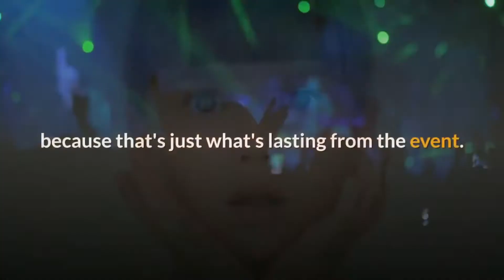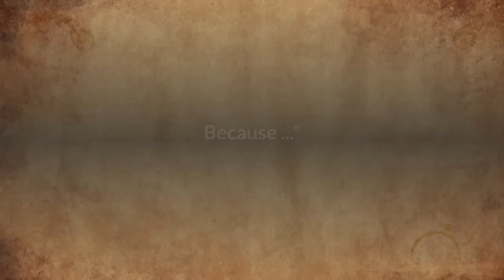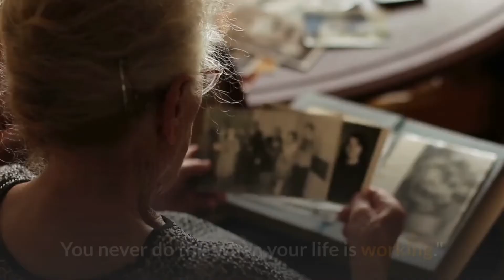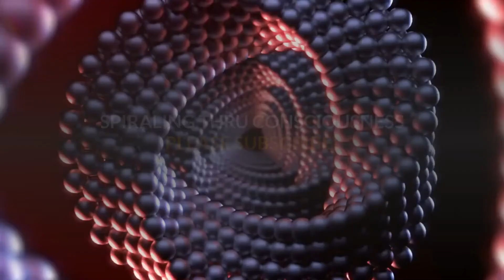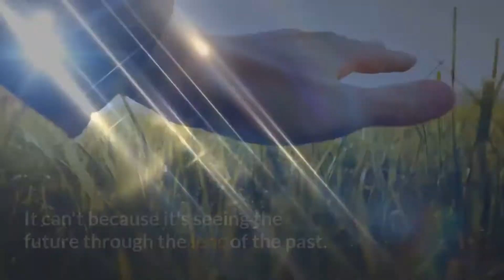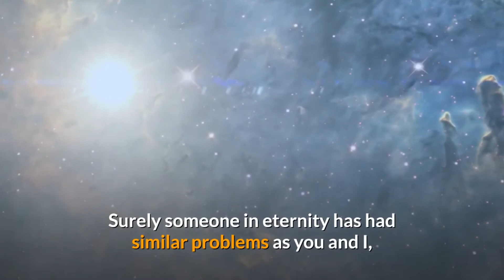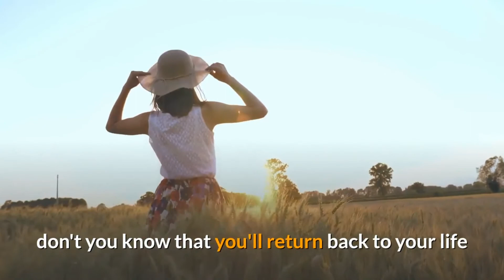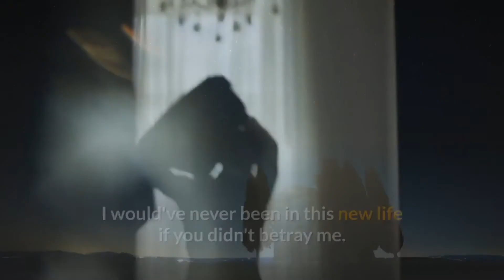JOE DISPENZA HOW TO CONTROL YOUR EMOTIONS / DR. JOE DISPENZA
SPIRALING THRU CONSCIOUSNESS PRESENTS - JOE DISPENZA HOW TO CONTROL YOUR EMOTIONS In this inspirational speech Dr. Joe Dispenza enlightens us on how to control our emotions and Learn to break the addiction to negative thoughts and emotions with Dr. Joe Dispenza to create what you want. Our minds and emotional states are designed to stay in repetitive patterns. The thoughts we think are the electrical charge in the quantum field, and the feelings are the magnetic charge in this field. How you think and feel creates a state of being. THE TIME IS NOW! EXPAND YOUR CONSCIOUSNESS, ELEVATE YOUR VIBE & RAISE THE STAGE!

Dr. Joe Dispenza is a chiropractor, researcher, and New York Times bestselling author. Through his research, he explores the science behind spontaneous remissions to empower people to change from the inside out. Combining the fields of quantum physics, neuroscience, brain chemistry, biology, and genetics, Dr. Joe Dispenza explores the effects of meditation on how people can heal themselves of chronic conditions and even terminal diseases. Dr Joe Dispenza received his doctor of chiropractic degree from Life University and performed his postgraduate training with a focus on neuroscience and cellular biology in response to memory formation, and aging and longevity, and kundalini awakening and chakra activation and  law of attraction secrets revealed
dr. joe dispenza 2020

“So if you want to change a belief or perception, you have to first change your state of being. And changing your state of being means changing your energy, because in order for you to affect matter, you have to become more energy and less matter, more wave and less particle. That requires you to combine a clear intention and an elevated emotion—those are the two ingredients.”
                         ― Joe Dispenza

Title 17, US Code (Sections 107-118 of the copyright law, Act 1976), All media in this video is used for purposes such as criticism, commenting, news reporting, teaching, scholarship, and research.

1. This video has no negative impact on the original works (It would actually be positive for them)
2. This video is also for teaching purposes.
3. We only used bits and pieces of videos to get the point across where necessary.

★Spiraling Thru Consciousness does not own the rights to these video clips.